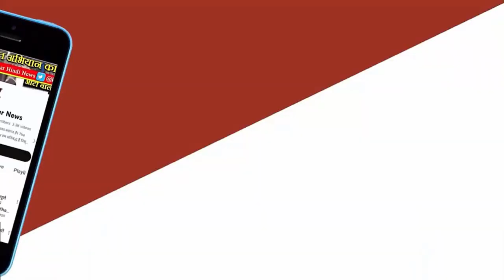Rewa के Super Specialty Hospital में Dialysis की सुविधा बंद। MP Rewa News.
Rewa News: Rewa के Super Specialty  Hospital में Dialysis की सुविधा बंद।
NABH प्रमाणित एमपी के पहले सर्वसुविधायुक्त रीवा के सुपर स्पेशलिटी हॉस्पिटल में डायलिसिस सुविधा लगभग बंद हो गई है। इसके चलते हर दिन मरीज मायूस होकर लौट रहे हैं। नेफ्रोलॉजी विभाग के इकलौते विशेषज्ञ डॉ. रोहन द्विवेदी के इस्तीफा देने के तीन बाद भी अस्पताल प्रबंधन कोई व्यवस्था नहीं बना सका है। आश्चर्य की बात तो यह है कि डॉ. द्विवेदी ने जब एक माह पहले ही इस्तीफे की जानकारी दे दी थी तब अस्पताल प्रबंधन ने पहले ही व्यवस्था क्यों नहीं बनाई

प्रबंधन की इस लापरवाही का खामियाजा अब विंध्य के मरीजों को भुगतना पड़ रहा है। विंध्य क्षेत्र से किडनी की समस्या को लेकर बड़ी संख्या में मरीज सुपर स्पेशलिटी अस्पताल हर दिन आते हैं। इतने बड़े अस्पताल में नेफ्रोलॉजिस्ट नहीं होने से उनकी जांच नहीं हो पा रही है। साथ ही डायलिसिस की सुविधा भी प्रभावित हो गई है। रीवा के साथ ही आसपास के दूसरे जिलों से लोग हर दिन डायलिसिस के लिए यहां आते हैं। 35 से 40 लोगों का डायलिसिस किया जाता था, लेकिन अब डॉक्टर के नहीं रहने पर यह सुविधा भी बंद है.